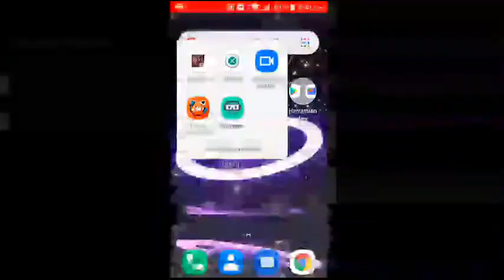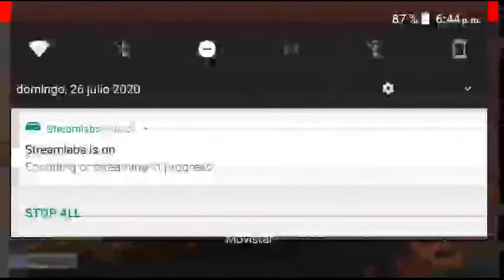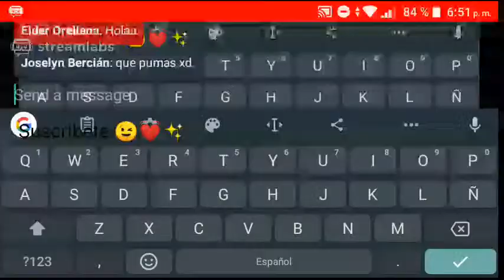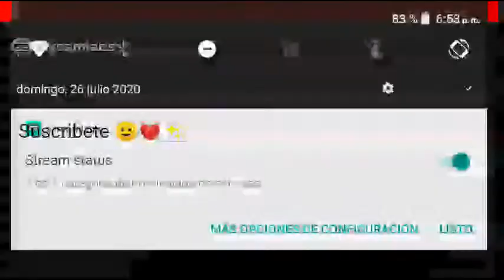free Fire GamersGt